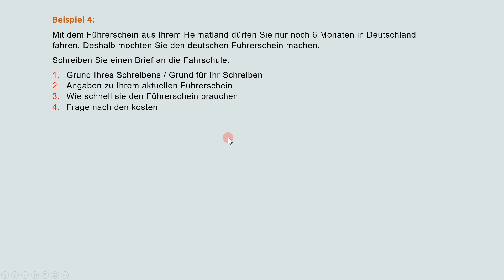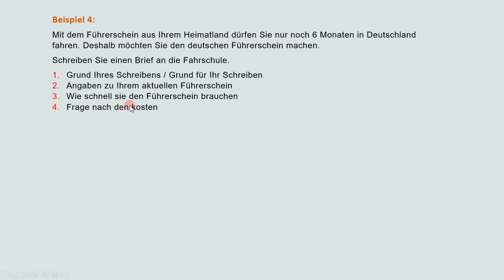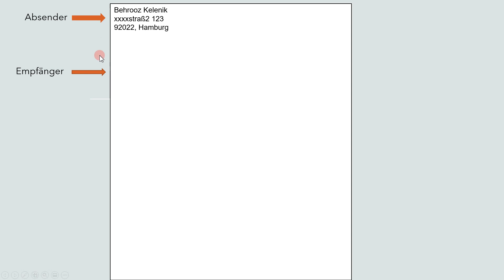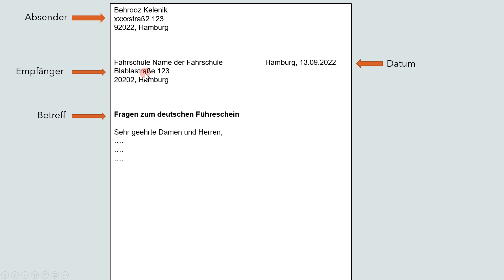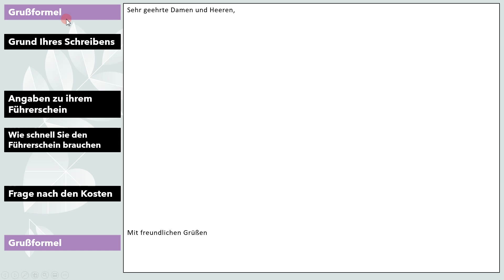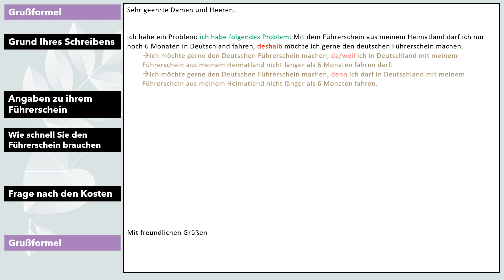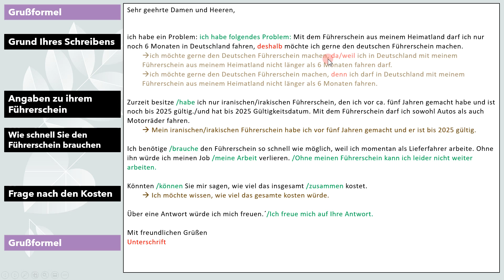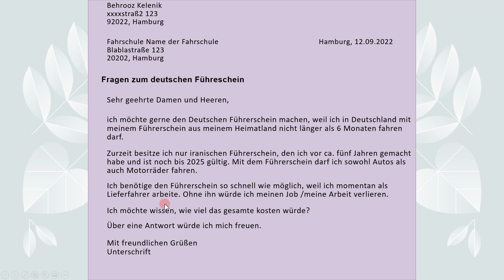Brief ----- I B1 #5 - fergay zmani almani - نامە نوسین ئەڵمانی بەشی 5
5. Brief I B1 #5 - fergay zmani almani - نامە نوسین ئەڵمانی بەشی 5

Behrooz Kelenik